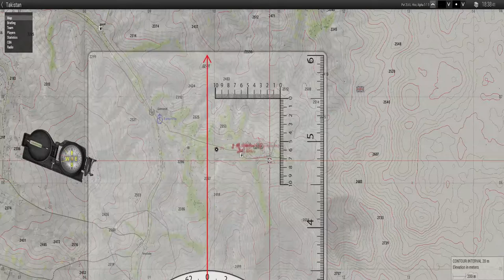NAF, Op Strong Arm - Main Op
A Campaign OP with the people from N.A.F
Interested in Joining? Want to get involved and meet new amazing people? Join Today.

  Have Fun - Hiro